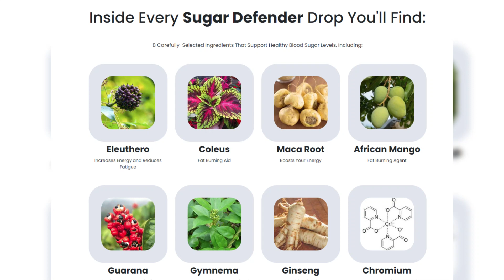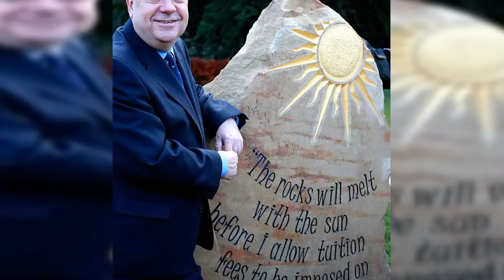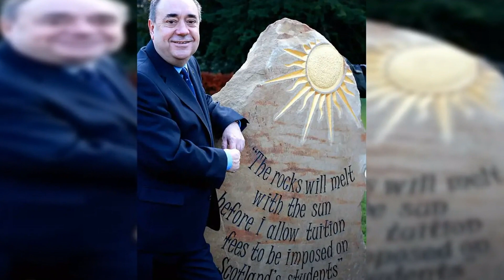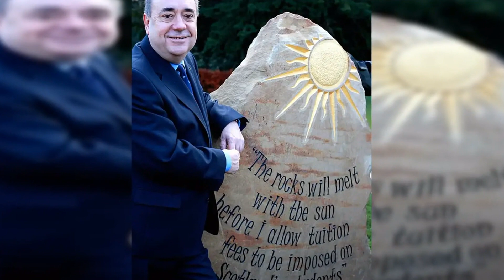How Scotland's universities have been brought to their knees by the rock of a ton of Salmond's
How Scotland's universities have been brought to their knees by the rock of a ton of Salmond's arrogance